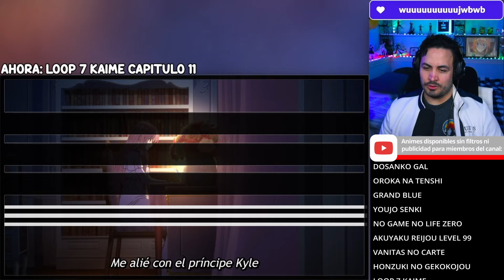😰¡¿TRAICIÓN DE ARNOLD?!♻️Loop 7-kaime no Akuyaku Reijou wa Capitulo 11 REACCION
Hoooola Nakama, hoy les traigo el video de Loop 7-kaime no Akuyaku Reijou wa Capitulo 11 REACCION!

✦Timestamps✦

00:00 - Saludo y breves comentarios
00:30 - Loop 7-kaime no Akuyaku Reijou wa Capitulo 11 reaccion
21:45 - Outro, comentarios video pasado y agradecimiento suscriptores